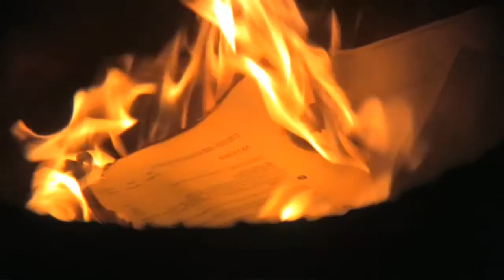Warren Ellis Demo Reel 2017